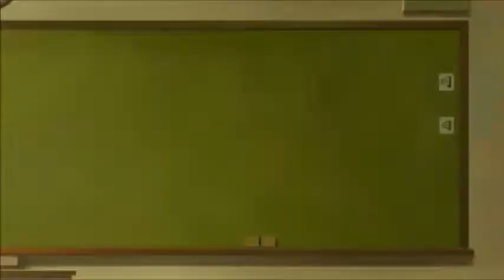D4DJ : First Mix Finale Reaction & Review